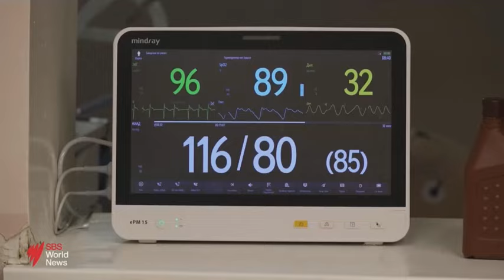How a Russian man stayed alive stranded at sea for over two months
A Russian man rescued after surviving more than two months adrift in an inflatable boat in icy seas has shared his story.

He was found adrift in the Sea of Okhotsk after leaving Cape Perovsky in Khabarovsk territory on a whale watching trip on the way to Sakhalin Island.